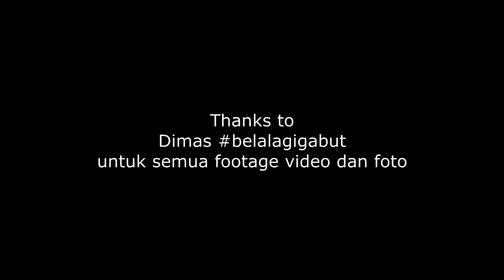Sunmori Team Bela